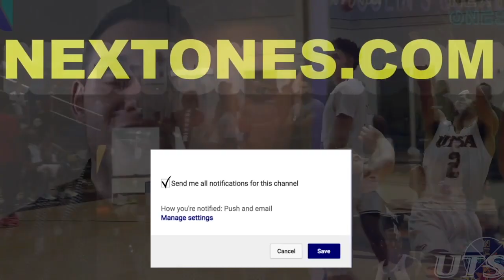Mike Hood College of Southern Idaho 2019-2020 Highlight Montage | NEWEST MONTANA STATE BOBCAT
Mike Hood capped off his NJCAA career by earning NJCAA Honorable All-American Mention. The guard, who will take his game to Montana State next year, etched his name in the CSI record books. Hood finished his stint at CSI as the the season record holder for most points in a season (795) and most points per game in a season (22.7 ppg). He also averaged 1.9 assists, 3.4 rebounds and 1.5 steals per game for the Golden Eagles. He knocked down an incredible 87 percent of his free-throw shots as well. Hood earned Scenic West Athletic Conference Player of the Week twice during the season. He also earned a spot on the Regional 18 first team during his short run with the Golden Eagles. For more exclusive content, don't forget to click the link to our website.